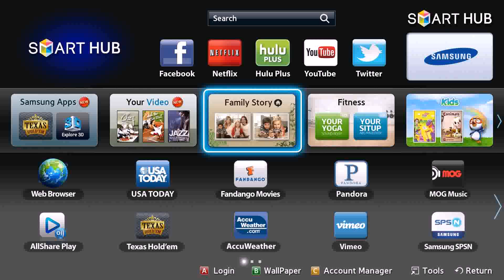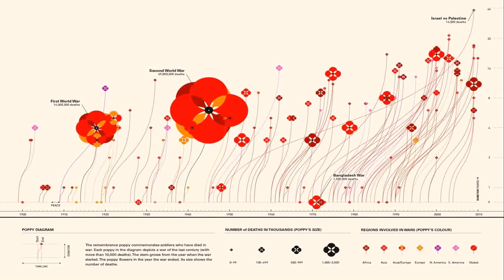Home Decor Online Shopping Bangladesh